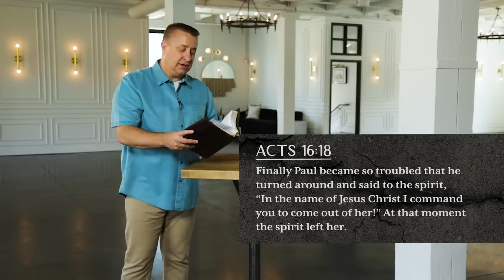God Fights - Week 3 - Tremors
Join us for our third week of our series, Tremors, where we look at spiritual warfare and study how to combat it! We don't have to fear, God is always on our side, fighting for us, and ultimately winning.